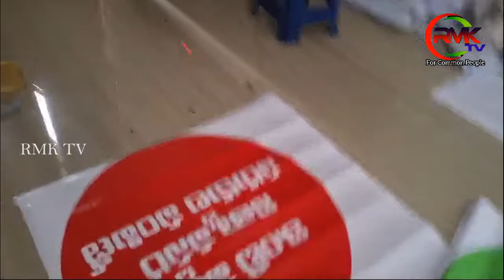శ్రీకాకుళం..ఎన్నికల కోడ్ ను అమలు చేసిన MDU ఆపరేటర్స్.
శ్రీకాకుళం :ఎన్నికల కోడ్ నిబంధన ల మేరకు ప్రజా పంపిణీ వ్యవస్థ లో భాగమైన ఎం డి యు ఆపరేటర్లు  ఎం డి యూ రైస్ వెహికల్స్ పై రాజకీయ నాయకులు ఫొటోలు కనిపించకుండా   ఎలాంటి అభ్యంతరాలకు తావీయకుండా  పౌరసరఫరాల శాఖ కమిషనర్ అరుణ్ కుమార్  ఆదేశాల మేరకు శ్రీకాకుళం జిల్లా జాయింట్ కలెక్టర్ నవీన్ కుమార్ సూచనలతో శ్రీకాకుళం మండలం సివిల్ సప్లై డిప్యూటీ తాసిల్దార్ షరీఫ్ ఆధ్వర్యంలో ఎండియూ ఆపరేటర్స్ అసోసియేషన్ రాష్ట్ర గౌరవ అధ్యక్షులు రౌతు సూర్యనారాయణ పర్యవేక్షణలో మండలంలోని  వెహికల్స్ కు నిబంధనల ప్రకారం  స్టిక్కర్లు అతికించారు.
అలాగే తమ యూనియన్ కు సంబంధించి వాట్సప్ గ్రూపుల్లో ఎన్నికల కోడ్ ఉల్లంఘంచే విధంగా ఎటువంటి రాజకీయ నాయకులకు సంబంధించి పోస్టింగ్లు  గ్రూపుల్లో ఫార్వర్డ్ చేయకుండా
 ఈసీ, జిల్లా ఎన్నికల అధికారి ఆదేశాలను తప్పకుండా పాటిస్తాం అని ఏం డి యు ఆపరేటర్ల  సంఘం రాష్ట్ర గౌరవ అధ్యక్షుడు రౌతుసూర్యనారాయణ తెలిపారు ఈ కార్యక్రమంలో అర్బన్ ఎం డి యు ఆపరేటర్లు రాజా, నరేష్ , షేర్ ఖాన్, అప్పారావు, దివాకర్, కిషోర్, కిరణ్ , దివాకర్, వరుణ్, ఈశ్వర్, శంకర్,
మాధవ్, బాలకృష్ణ తదితరులు పాల్గొన్నారు

Thanks & Regards:
RMK Tv Management
Andhrapradesh & Telangana